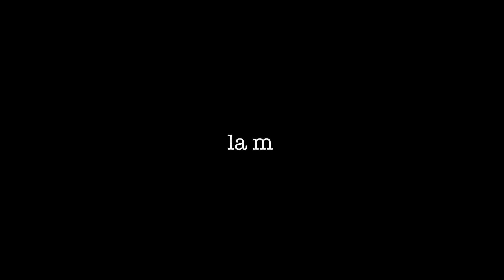NOTTE MOLTO PICCANTE NEI BOSCHI SVEDESI - Viaggio in camper in Svezia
Prosegue il nostro viaggio in camper in Svezia alla scoperta di luoghi, città, tradizioni e sapori di questo fantastico paese. Dopo 4 giorni di stop sulla penisola di Göteborg, un vero è proprio paradiso nordico ci rimettiamo in marcia verso Est ma ci fermiamo per la notte nei boschi...

Siamo Emanuela e Matteino e siamo partiti per un viaggio a tempo indeterminato a bordo di Goldie, un camper Fiat Ducato classe '98.
Amiamo stare in mezzo alla Natura e fare trekking. Ti porteremo alla scoperta di luoghi incontaminati e lontani dalle solite mete.

Grazie ❤️
Emanuela & Matteino

TUTTI I NOSTRI SCONTI!

BATTERIA AL LITIO sconto su tutte le batterie LiFePO4 con il codice CREALUST

CAMPERLUST-CAR

Attiva anche la campanella 🔔 per non perderti nessuno dei nostri prossimi video.